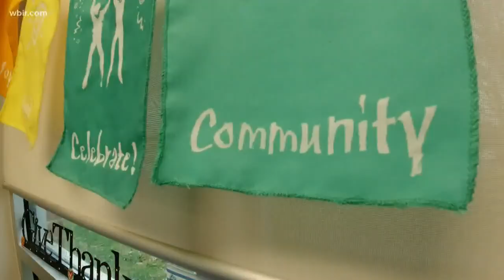Webb School of Knoxville teacher receives gift of life from fellow educator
A Knoxville teacher gained a second chance at life after a coworker gave her the ultimate gift by donating her kidney.